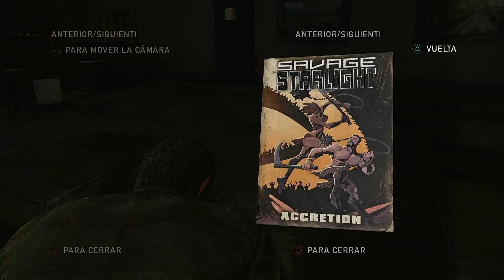The Last Of Us Remastered / Campaña Cap 17 / Vamos ellie nos falta poco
Ayudame a llegar a los 500 porfavooooooor, te regalo gomitas si quieres :3